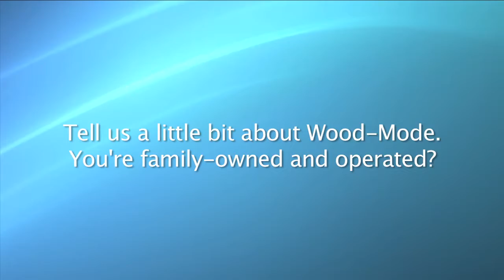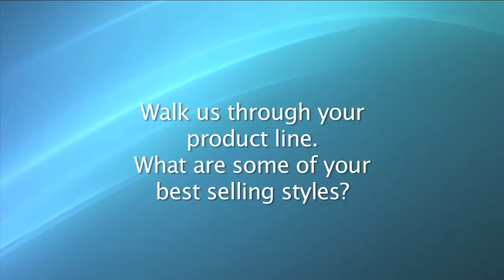Wood-Mode Fine Custom Cabinetry on TALK BUSINESS 360 TV